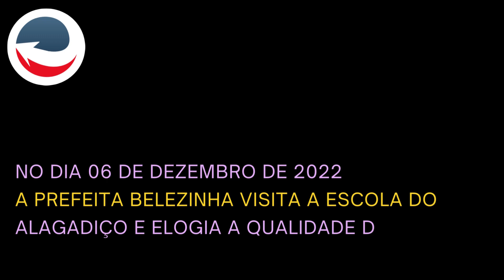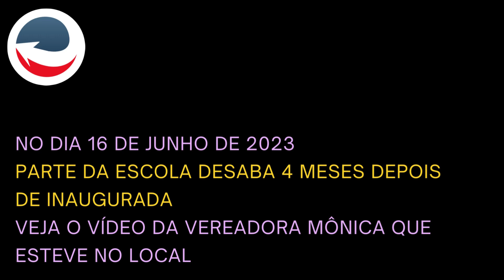Perigo: Belezinha Elogia Obra Que Desaba Após 4 Meses de Inaugurada